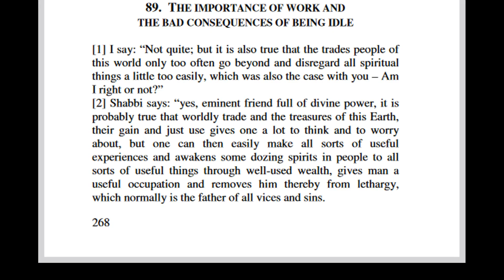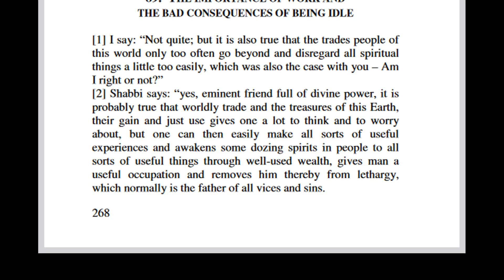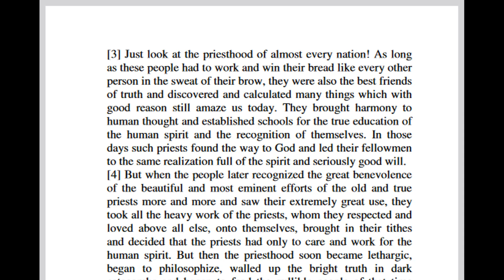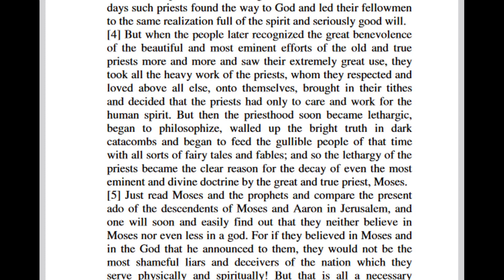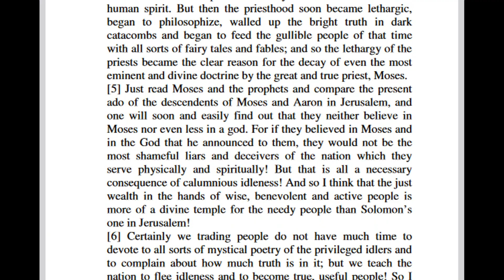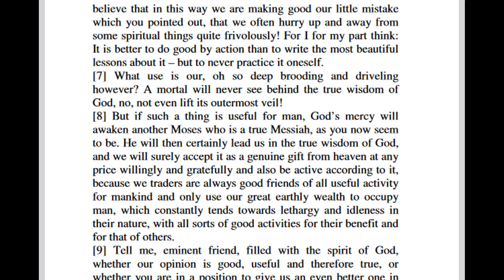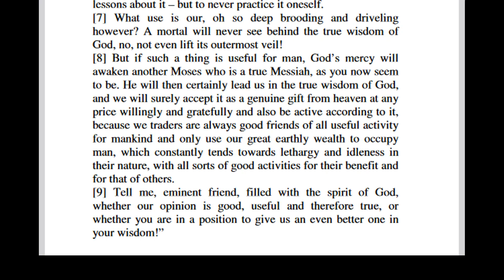Ch 089 The Great Gospel Of John - Book 7